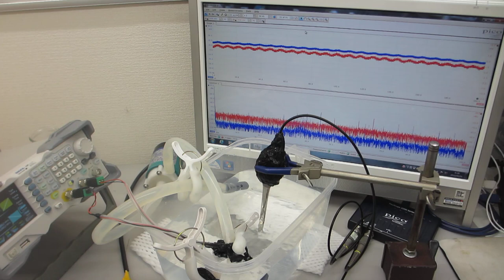小型ポンプによる、音響流制御を利用した、流水式超音波制御実験ーー非線形現象のダイナミック制御技術開発ーー（超音波システム研究所）